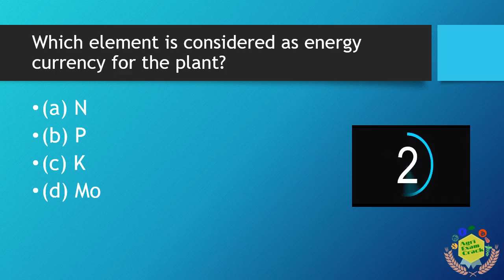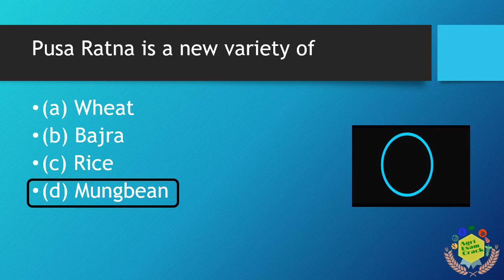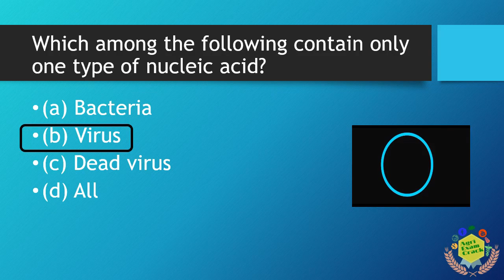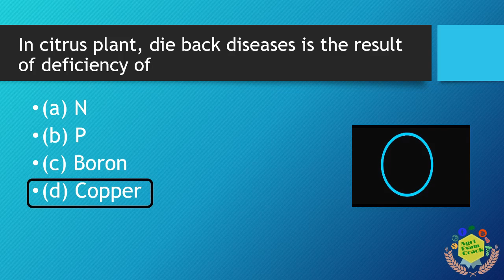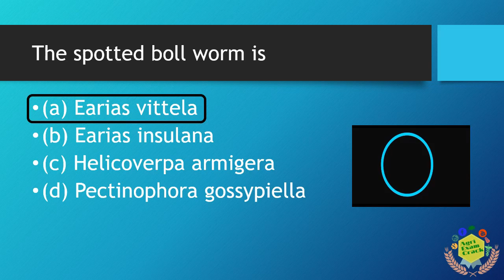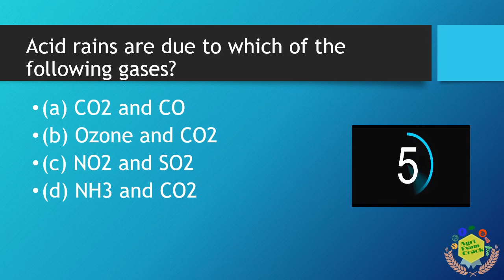GENERAL AGRICULTURAL QUESTIONS MOCK TEST 13 FOR NSC // CWC // FCI